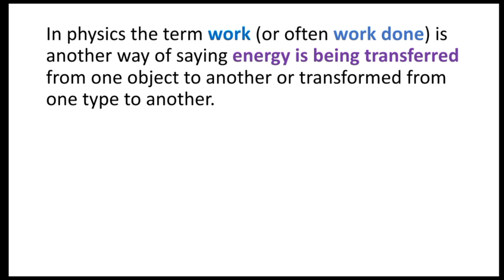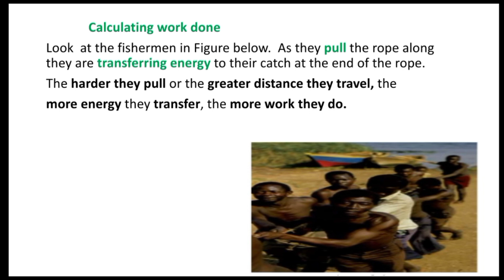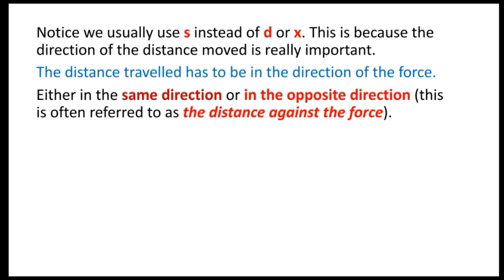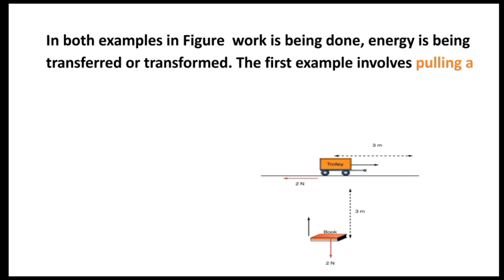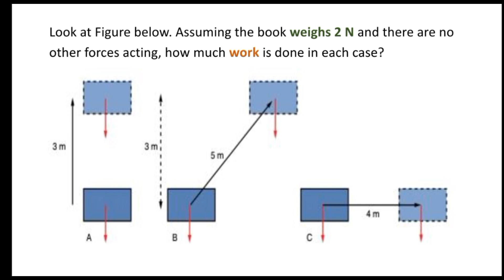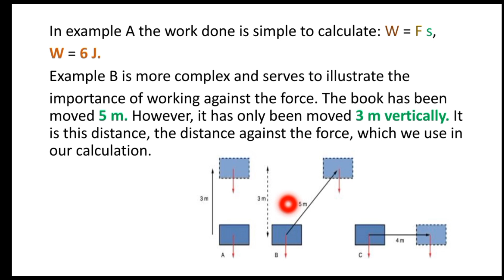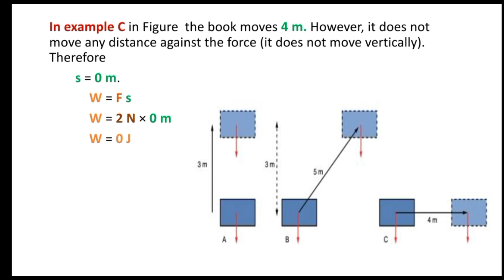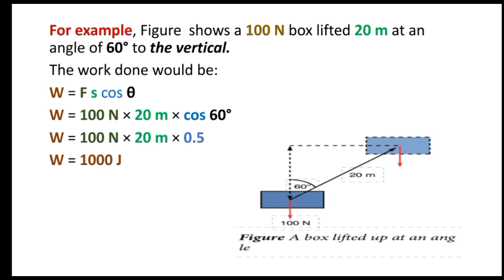Physics grade 9 Unit 4 ✓ Work, energy and power ✓ what is work ?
In physics the term work (or often work done) is another way of saying energy is being transferred from one object to another or transformed from one type to another.
  Work done = energy transferred
This means, like energy, work done is measured in joules. (The joule is the SI derived unit of energy). The more energy transferred the more work has been done. Work is a scalar quantity.
Calculating work done
Look  at the fishermen in Figure below.  As they pull the rope along they are transferring energy to their catch at the end of the rope.
The harder they pull or the greater distance they travel, the
more energy they transfer, the more work they do.
Mechanical work is defined as the amount of energy transferred by
a force acting through a distance.
We can calculate work done using the following equation:
                 W = F s
W = work done in J.
F = average force applied (it is assumed to be constant) in N.
s = the distance moved in the direction of the force in m.